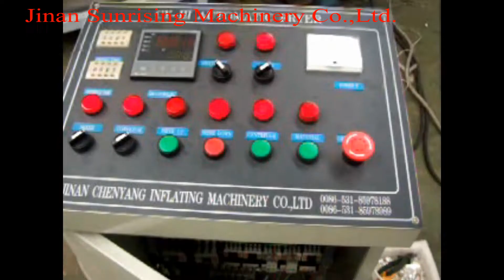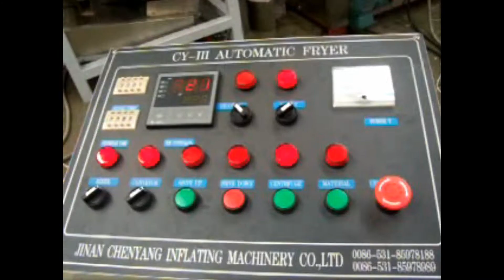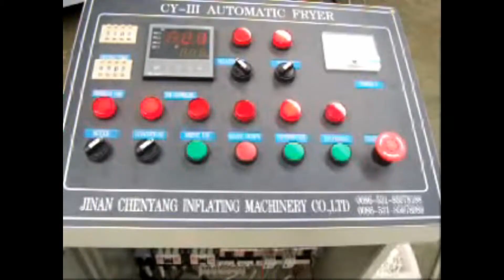batch fryer machine